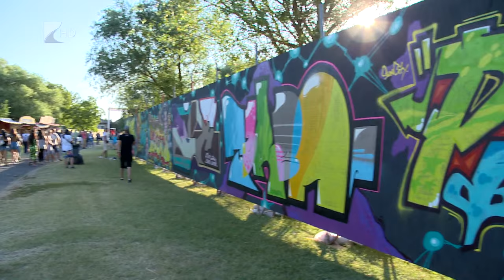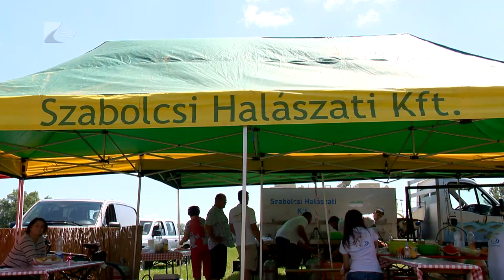Lesz Feszt a Víg-Kendben!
A műsor július 17-ei, második részében többek között az alkathoz és bőrszínhez passzoló fürdőruha kiválasztásásról szóltunk, majd csinos modellek mutatták be a legdivatosabb formákat, színeket - már ami a fürdőruhadivatot illeti. A megyei és városi könyvtár képviselői pedig több programjukat ajánlották. Azt mondták, még mindig lehet pályázni a Nyár Könyvfalója címre - így érdemes versenyszerűen is olvasni!